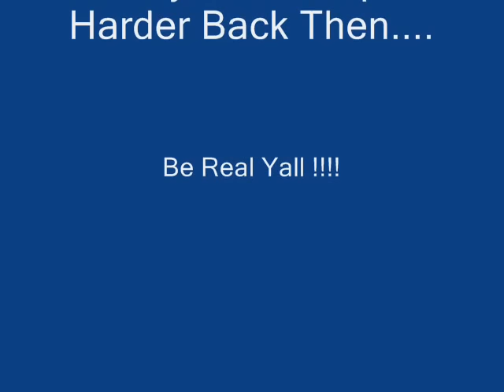Lil Wayne - Best Of Me Freestyle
Some Old Lil Wayne from SQ 4 mixtape. Wayne was at his best lyrically during this period.